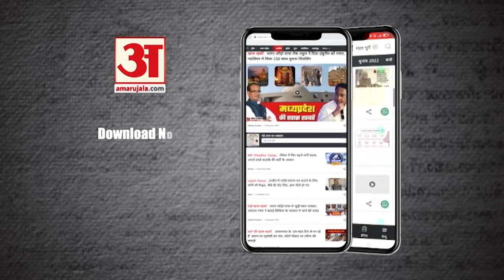MP News: Bageshwar Dham पहुंचे भाजपा सांसद Manoj Tiwari, दरबार में गाए भोजपुरी गाने, झूमे श्रद्धालु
मध्यप्रदेश के छतरपुर जिले के बागेश्वर धाम सरकार यानि की पंडित धीरेंद्र कृष्ण शास्त्री इन दिनों सुर्खियों में बने हैं। बागेश्वर धाम में इन दिनों धार्मिक महाकुंभ चल रहा है, जिसमें शामिल होने गुरुवार को बीजेपी सांसद मनोज तिवारी बागेश्वर धाम पहुंचे और पं. शास्त्री से मुलाकात की। इस दौरान उन्होंने दरबार में भोजपुरी भजन भी गाए। बता दें उनसे पहले 13 फरवरी को कांग्रेस के वरिष्ठ नेता और पूर्व सीएम कमलनाथ भी बागेश्वर धाम पहुंचे थे, जहां उन्होंने पंडित धीरेंद्र शास्त्री से मुलाकात की थी।